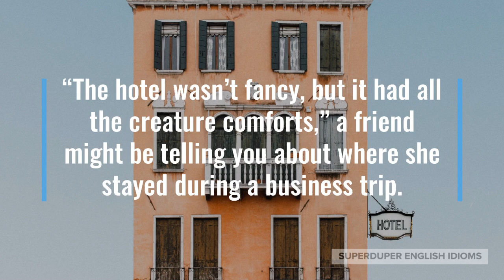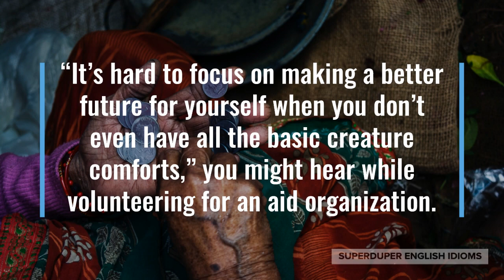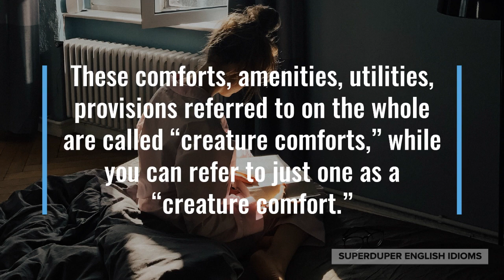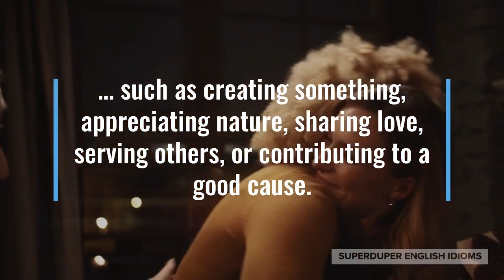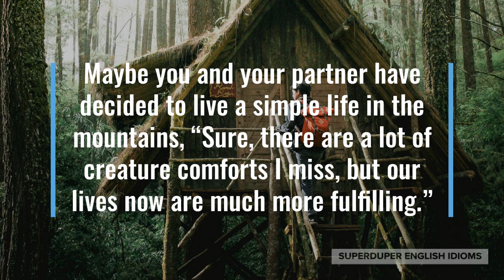"Creature Comforts" Idiom Meaning, Origin & History | Superduper English Idioms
0:00 - How to Say, “Creature comforts.”
0:17 - Examples of “Creature comforts.”
1:06 - Meaning of “Creature comforts.”
2:17 - Origin of “Creature comforts.”
3:33 - More Examples of “Creature comforts.”
4:31 - Conclusion

“Creature comforts.”

You may have heard someone refer to physical comforts or modern conveniences as, “creature comforts.”

“The hotel wasn’t fancy, but it had all the creature comforts,” a friend might be telling you about where she stayed during a business trip.

Perhaps a friend has invited you to go camping, “Sorry, I’m not the camping type… I value my creature comforts too much!”

“It’s hard to focus on making a better future for yourself when you don’t even have all the basic creature comforts,” you might hear while volunteering for an aid organization.

As you can guess, “creature comforts”, describes the things we need to feel comfortable, safe, secure, warm, pleasant, agreeable, relaxed.

“Creature comforts” can describe the physical things we need or want, such as good food, heat in the winter or air conditioning in the summer…

… it can also describe the actions that we take that make us feel good, such as getting a massage, taking a hot bath or relaxing with a good book.

These comforts, amenities, utilities, provisions referred to on the whole are called “creature comforts,” while you can refer to just one as a “creature comfort.”

The idiom, “creature comforts,” goes back to at least the 1700s - a time when material wealth was increasing in the West and people became more focused on their physical, bodily comfort.

After all, humans are animals or “creatures”, despite our intelligence and arrogance; and on the most basic level have the same needs and wants as all other Earthly creatures.

Oftentimes, however, people become too focused on the pursuit of greater and greater “creature comforts” and end up neglecting more fulfilling things…

… such as creating something, appreciating nature, sharing love, serving others, or contributing to a good cause.

“I won’t have all the creature comforts of home, but helping in remote rural villages will be very fulfilling,” a friend might be telling you about her plans to volunteer abroad.

Maybe you and your partner have decided to live a simple life in the mountains, “Sure, there are a lot of creature comforts I miss, but our lives now are much more fulfilling.”

“I work hard so that my family can enjoy all the creature comforts that money can buy,” your friend might tell you when you ask her why she works so much.

So, the next time you want to talk about all the things that make you feel warm and restful, safe and secure, loved and cared for, relaxed and peaceful, don’t forget that they’re “creature comforts”!